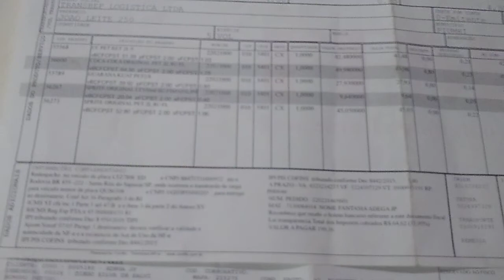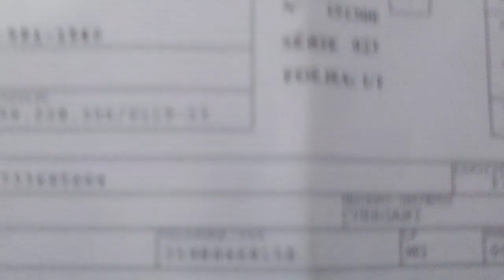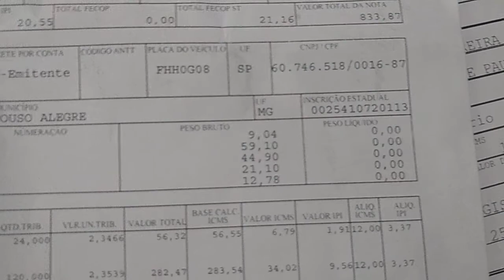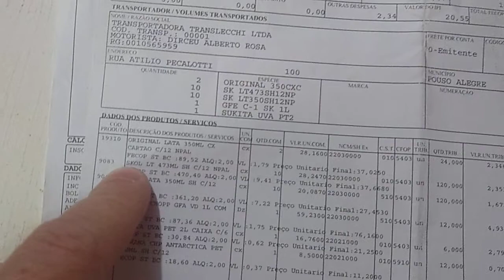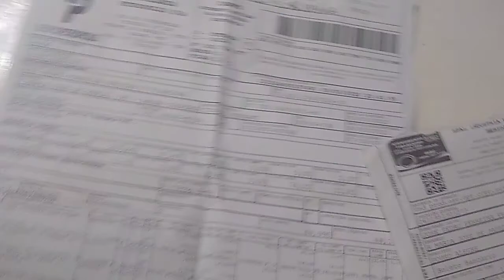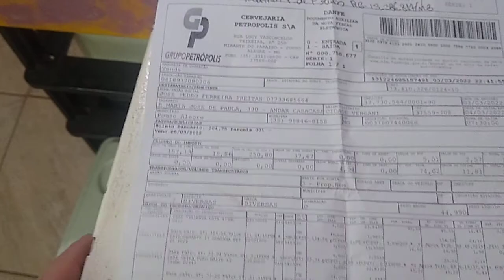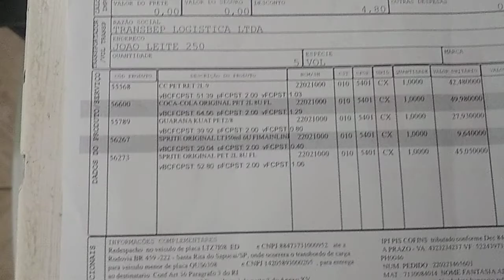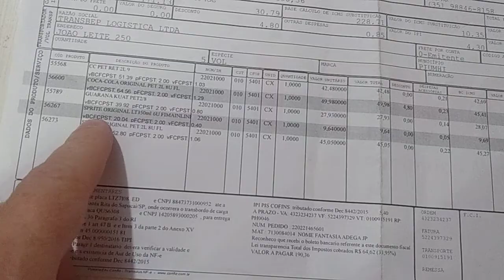Como Conferir Nota Fiscal da AmBev,Coca Cola e do Grupo Petrópolis?